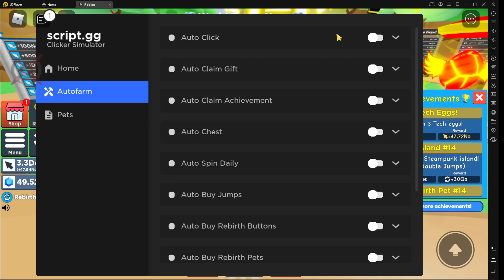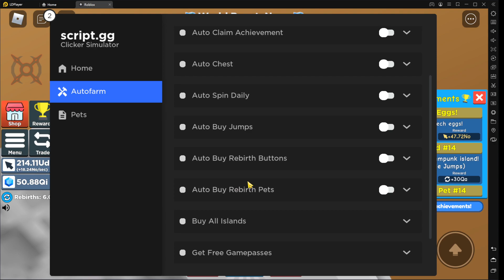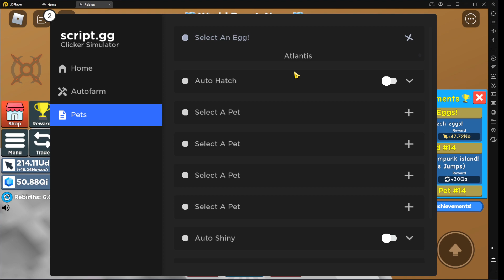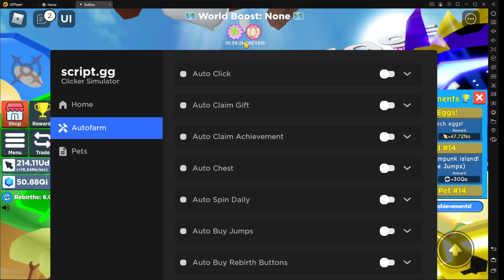CLICKER SIMULATOR Script Mobile AUTO CLICK | FREE GAMEPASS | AUTO BUY | AUTO HATCH ⚡